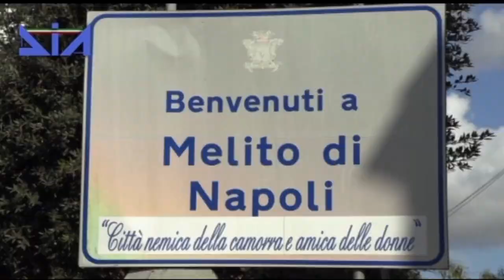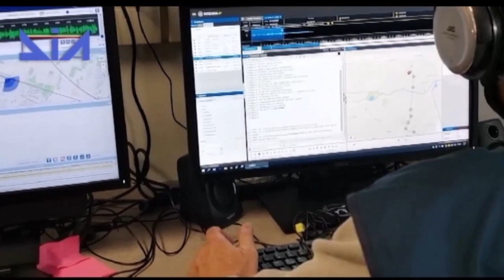DIA C.O. Napoli - 18 ARRESTI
La misura cautelare è stata emessa nei confronti, tra gli altri, del Sindaco del Comune di Melito di Napoli, del Presidente del Consiglio comunale e di altri due consiglieri comunali, del coordinatore per Melito dell’azienda incaricata del servizio di igiene urbana, padre di un consigliere comunale già candidato sindaco alle elezioni dell’ottobre 2021.